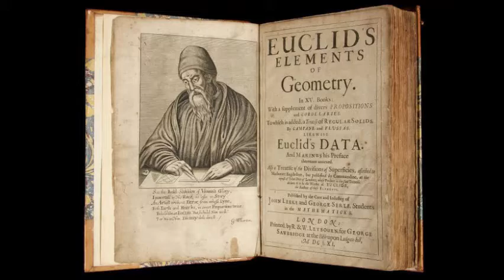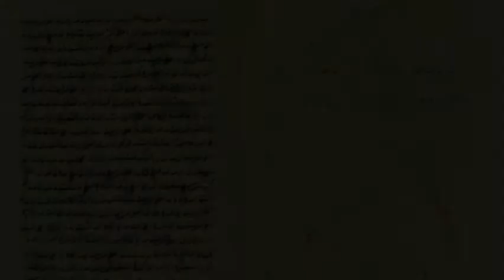Hypatia Of Alexandria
Hypatia, (born c. 355 CE—died March 415, Alexandria), mathematician, astronomer, and philosopher who lived in a very turbulent era in Alexandria’s history. She is the earliest female mathematician whose life and works reasonably detailed knowledge exists. Hypatia was the daughter of Theon of Alexandria, himself a mathematician and astronomer and the last attested member of the Alexandrian Museum. Hypatia is the world’s leading mathematician and astronomer, the only woman for whom such a claim can be made. She was also a popular teacher and lecturer on philosophical topics of a less-specialist nature, attracting many loyal students and large audiences.
Hypatia was a scholar at the library in Alexandria in the 4th century CE. Her most valuable scientific legacy was her edited version of Euclid's The Elements, the most important Greek mathematical text, and one of the standard versions for centuries after her particularly horrific death: she was murdered by a Christian mob who stripped her naked, peeled away her flesh with broken pottery and ripped apart her limbs. Hypatia's life ended tragically, however her life's work remained. Later, Descartes, Newton, and Leibniz expanded on her work. Hypatia made extraordinary accomplishments for a woman in her time. Philosophers considered her a woman of great knowledge and an excellent teacher.
The Contributions of Hypatia to mathematics
Hypatia became a brilliant public speaker and scholar, and she followed her father on the library's faculty. There she wrote on mathematics and astronomy. She did work on algebraic equations and primarily for her work on the ideas of conic sections introduced by Apollonius. She edited the work On the Conics of Apollonius, which divided cones into different parts by a plane. This concept developed the ideas of hyperbolas, parabolas, and ellipses. She also invented the astrolabe for ship navigation and devices for measuring the density of fluids.
With Hypatia's work on this important book, she made the concepts easier to understand, thus making the work survive through many centuries. Hypatia was the first woman to have such a profound impact on the survival of early thought in mathematics. Her many contributions to math and invention made her known as the first women mathematician.